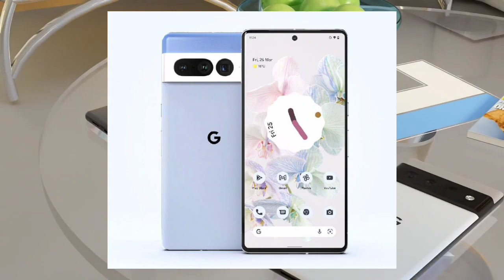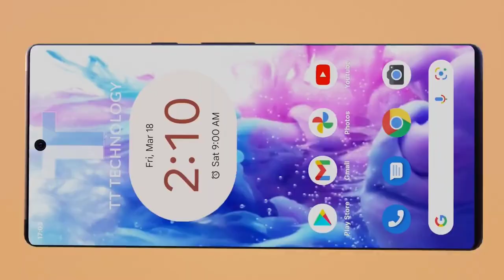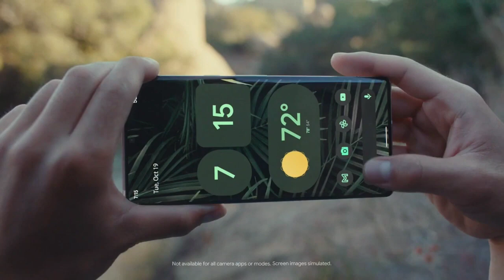GOOGLE PIXEL 7 PRO HAQIDA/ DIZAYN ,DISPLEY, KAMERA,VA BOSHQALAR /RENDER SURATLARI